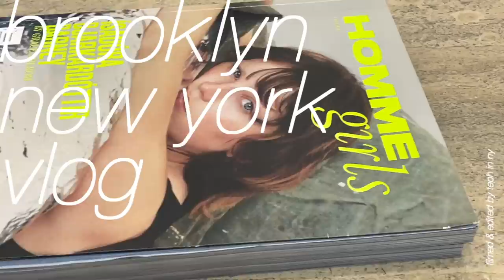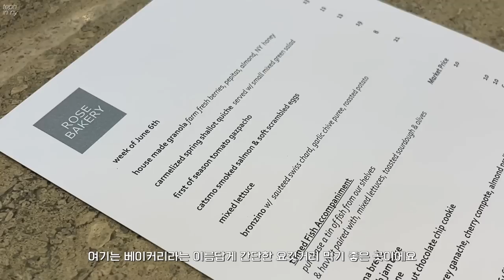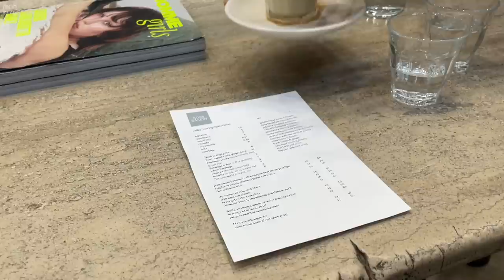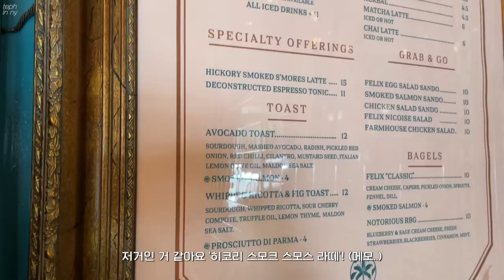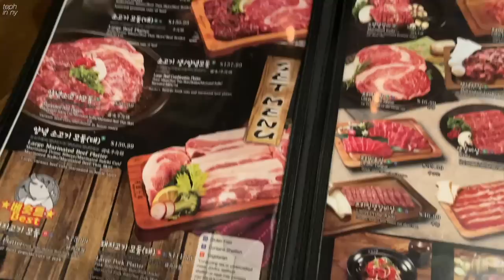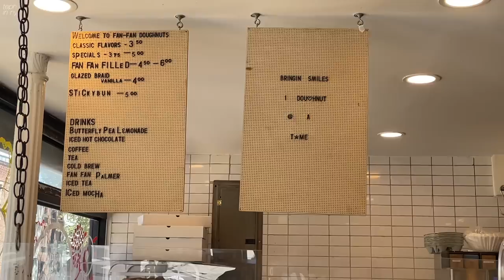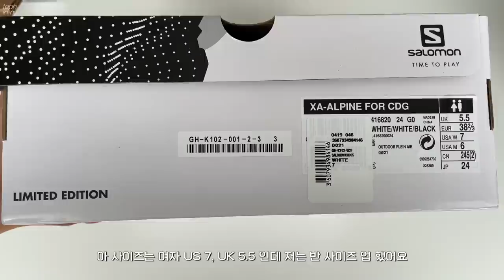[뉴욕 일상 브이로그] 그냥 걸었어 뉴욕! 도버스트릿마켓 (로즈베이커리), 팰릭스커피, 브라이언트파크 • 꼼데가르송 x 살로몬 • 디올 맨 소호 카드지갑 • 6월 소비모음 💸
안녕하세요 테프입니다 :)
어느덧 벌써 7월이네요
이번 영상은 뉴욕의 6월 소소한 조각 모음, 파워J의 그냥 걸었어 뉴욕 (이 동선 그대로만 다녀도 하루 성공!), 크고 작은 소비 모음...이 되겠어요